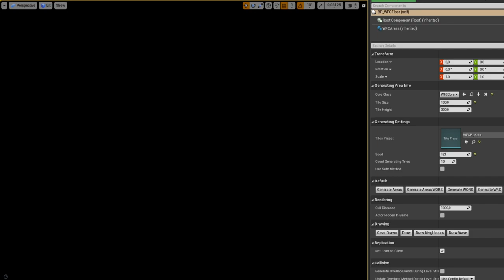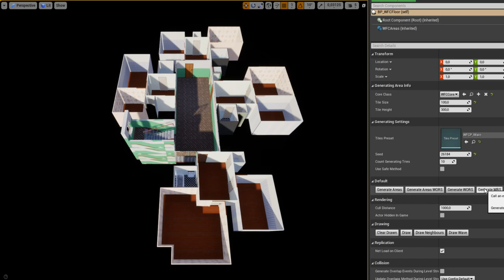Unreal Engine "Wave Function Collapse 3D" - Floor generation with apartments